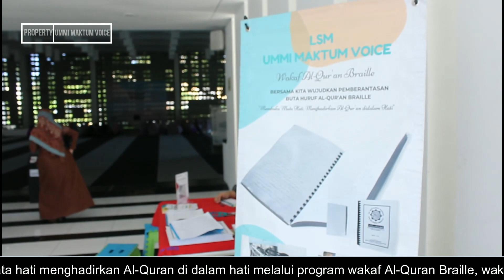MENJADI MUSLIM DALAM BERAKIDAH | CERAMAH USTADZ ARDIANSYAH ASHRI HUSEIN, MA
1. Datang langsung ke kantor di Jl. Pasir Salam No 31 A Bandung
2. Layanan Jemputan Wakaf untuk sekitar bandung dan cimahi
3. Melalui Rekening transfer ke

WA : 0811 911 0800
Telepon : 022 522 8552